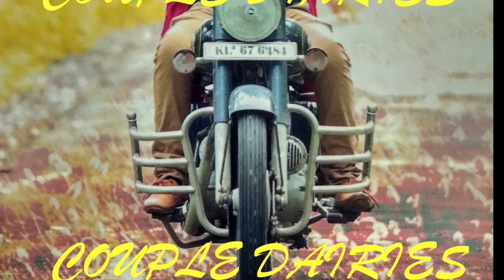EYEBROW TUTORIAL FOR BEGINNERS MALAYALAM - പുരികം എഴുതാൻ പഠിക്കാം എളുപ്പത്തിൽ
EYEBROW TUTORIAL FOR BEGINNERS - പുരികം എഴുതാൻ പഠിക്കാം എളുപ്പത്തിൽ .| BEAUTIFUL EYEBROW |HOMEMADE REMEDIES | GOOD LOOKING EYEBROW..

Opinions about the items reviewed or presented in this channel are my personal opinions and should not be considered as a professional advice. This channel does not take responsibility of any financial loss or damage caused by buying or using any of the items reviewed or presented in this channel.